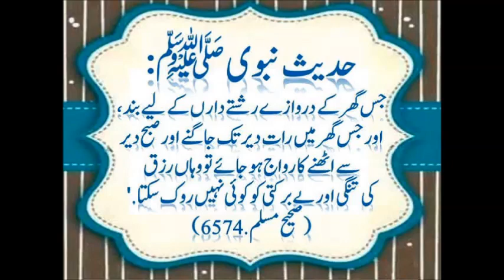Karachi Bakri After Delivery Dekh Bhaal Dr Ashraf Sahibzada